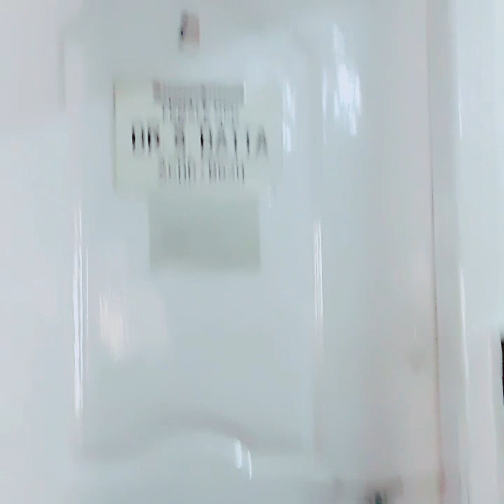Hospital kyu gaye hum